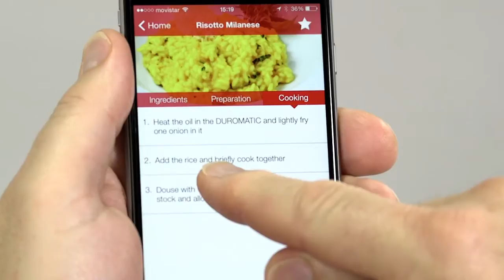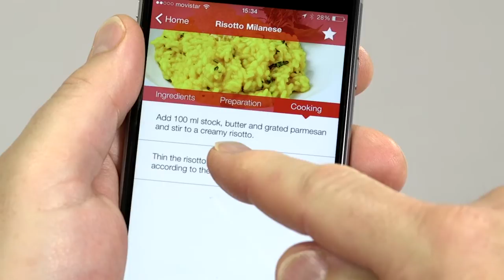Kuhn Rikon DUROMATIC® COMFORT (english)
DUROMATIC® COMFORT: COOKING MADE SIMPLE 2.0 Cook everything to perfection – thanks to Bluetooth and smartphone
Digitalisation of the everyday now goes without saying. Why not therefore also pro-fit from media-networked communication when cooking as well? This is exactly what Kuhn Rikon thought and is now erecting a new milestone in the firm’s history with the DUROMATIC® Comfort pressure cooker. We can already almost cook on autopilot in smartphone mode with this Swiss made enchanted pan. And we don’t even have to stand in the kitchen to do so.